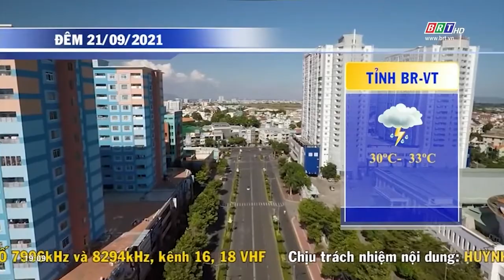Dự báo thời tiết tỉnh BR-VT đêm 21/9/2021 | BRTgo